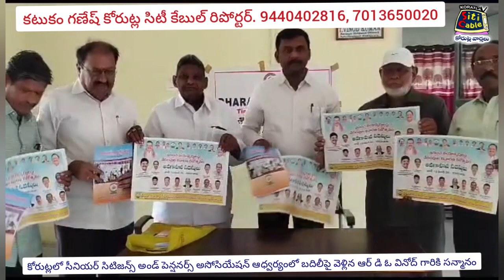కోరుట్లలోసీనియర్ సిటిజన్స్ అండ్ పెన్షనర్స్అసోసియేషన్ ఆధ్వర్యంలోబదిలీపైవెళ్లినఆర్డి ఓవినోద్ కుసన్మానం